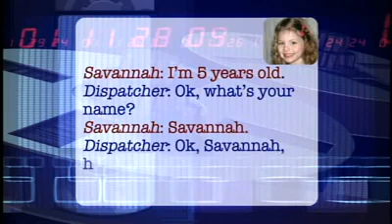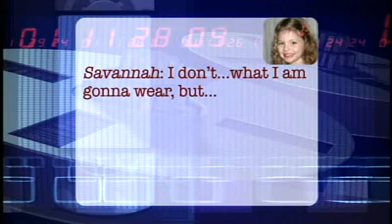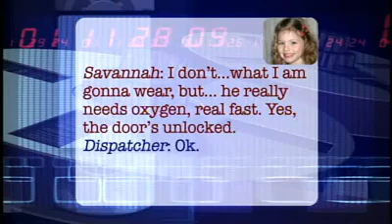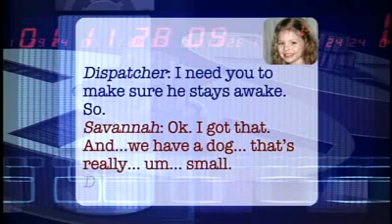5 years old taking control when father has heart attack